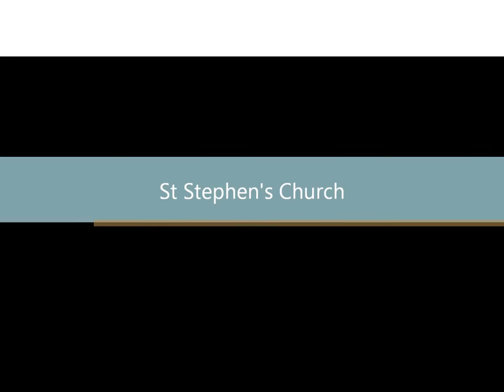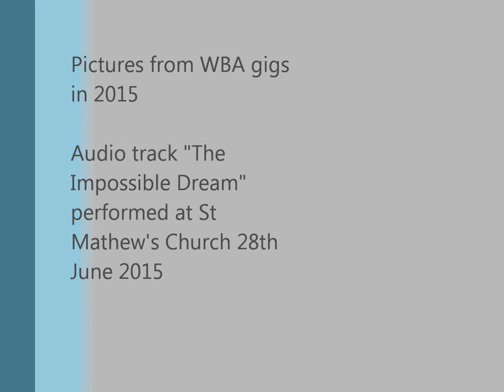Guernsey Welsh Male Voice Choir-Concerts